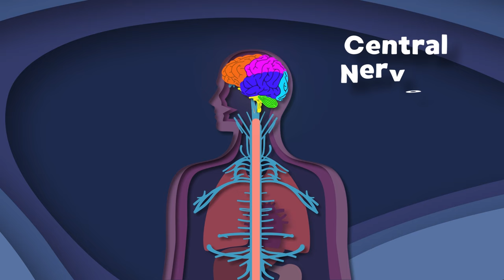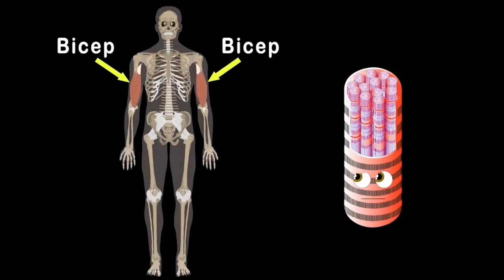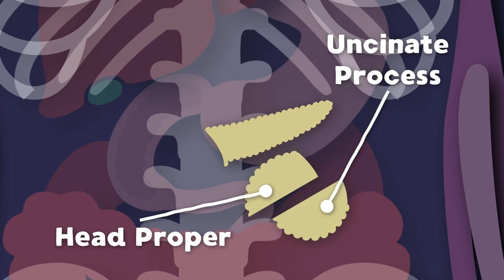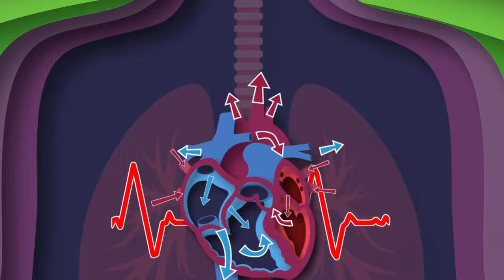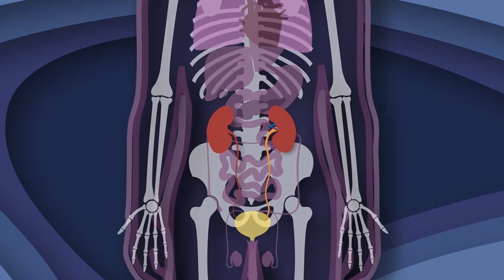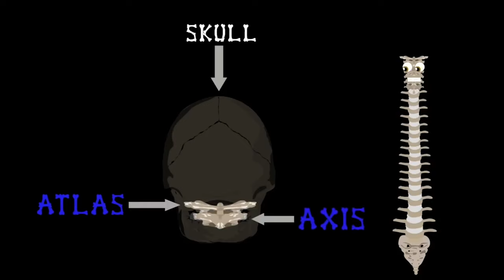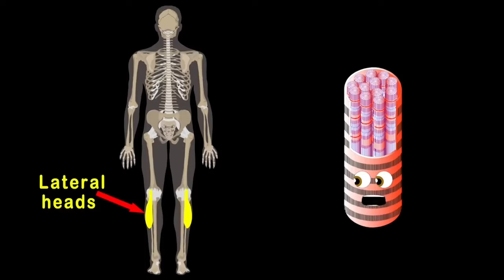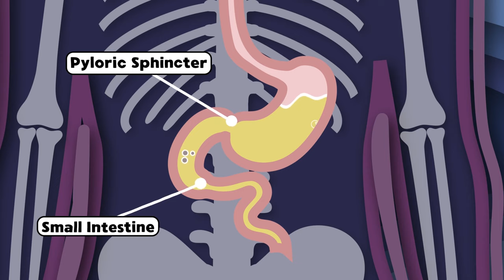Your Brain Controls YOUR Body! | The Human Brain Song | KLT Anatomy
Your brain is the boss of your body, let's learn more about it!

Your Brain Is The Boss Of YOUR Body! | The Human Brain Song | KLT Anatomy